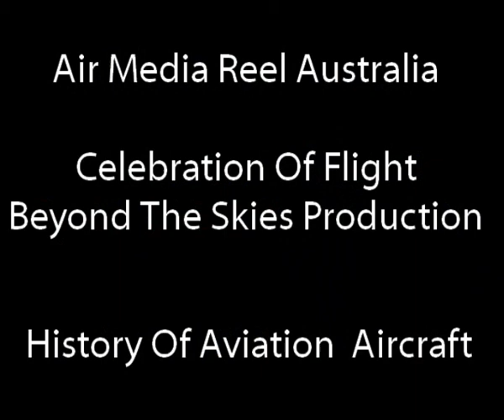Air Media Reel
Here is a selection of Photo Highlights from the Air Media Reel of  Aviation History of various Aircraft
over the years from the early 20th Century through Present Day Aircraft of the Air Forces of the World.

Stay Tune Beyond The Skies DVD Documentary Coming Soon. Find out more today